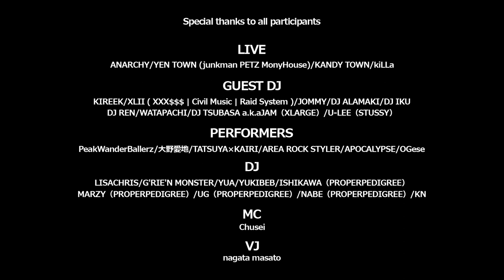Freestyle Basketball / NexT TYO by PWB - Music x Street Culture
NexT TYO is a party organized by Peak Wander Ballerz (RyoGo, Kamikaze aka ZiNEZ, takuro and I-BEAR) where Street Culture (BBoying, Beat Box, Freestyle, Rap) and DJ Mix have made an explosive cocktail last summer in Tokyo.